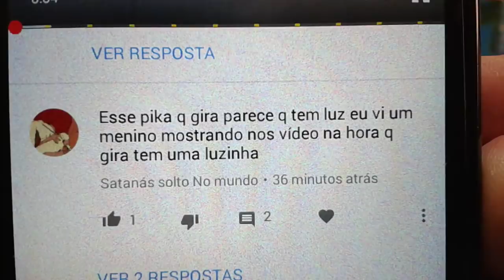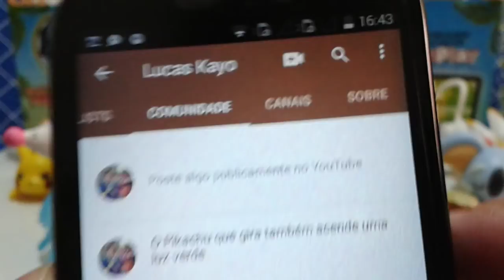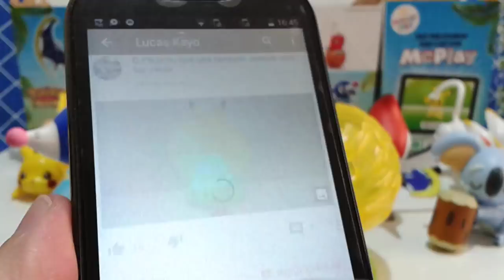Ataque de Pikachu Pokemon sol e lua mc lanche feliz ( Sun e Moon )